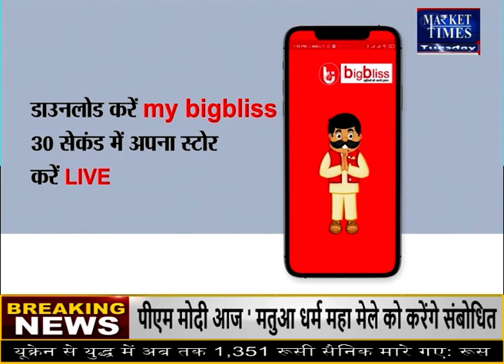अप्रैल में बंद रहेगी बिजली सप्लाई